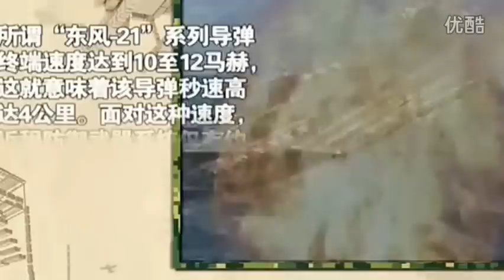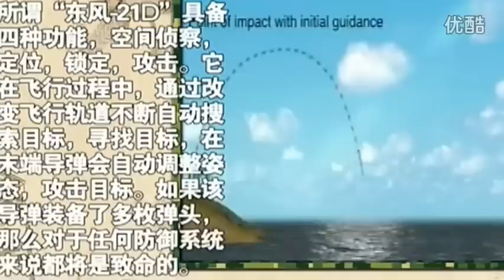美媒：东风 21D终端速度达每秒4公里 极难防